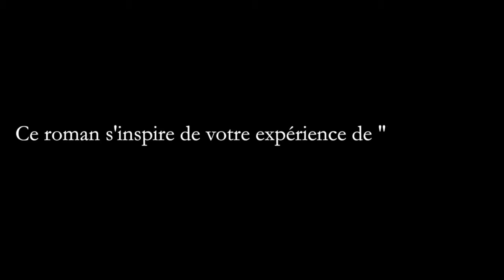Yiğit Bener | Le Revenant (Part 2)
"Le Revenant" de Yiğit Bener, roman traduit du turc par Célin Vuraler, paru en mars 2014 chez Actes Sud